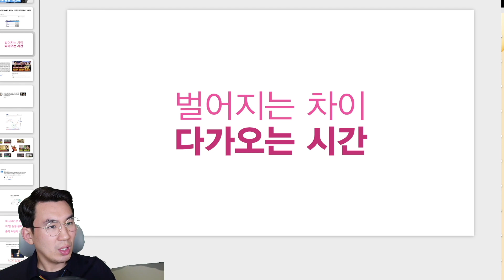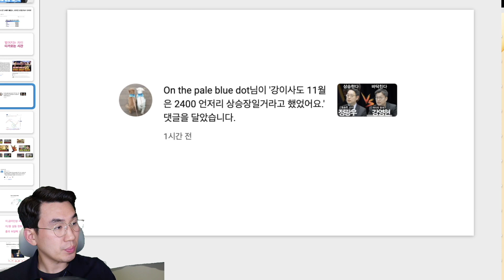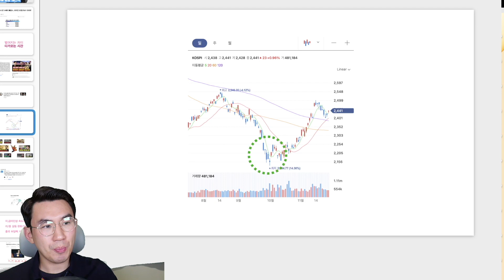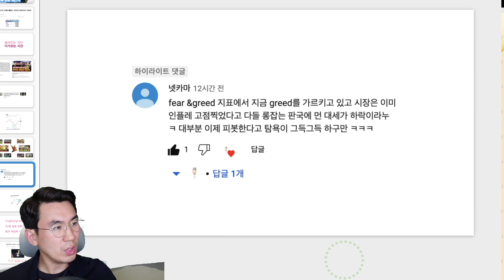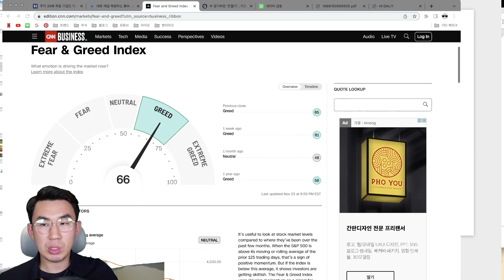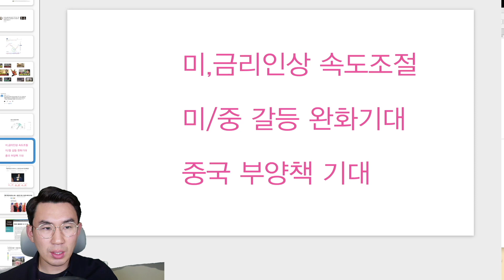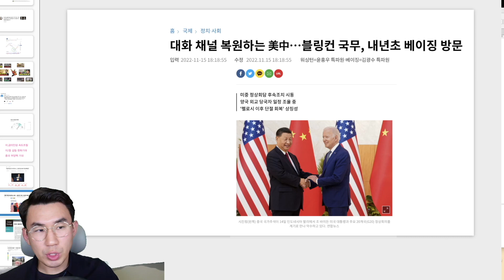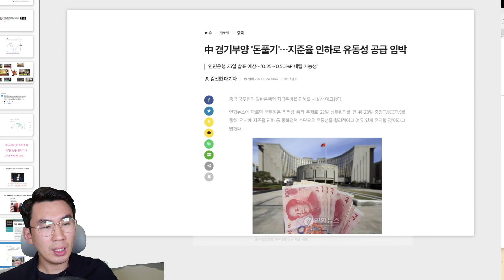폭락이 올까요? 등장인물: 강영현 황현희 VS 정광우 이선엽 김한진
주식시장의 화두는 지금이 바닥이냐?
아니면 한번 더 깊은 바닥이 오냐?

이 문제를 두고 진영이 갈렸다
그리고 최근 분위기는 상승론에 점점
힘이 실리는 분위기인데...

현 상황을 짚어본다

00:00 확고해지는 주관 다가오는 시간
00:47 한국경제티비 경주마 소개
01:39 강영현이사님 팬 댓글
04:02 대결구도
08:56 희망회로 3가지